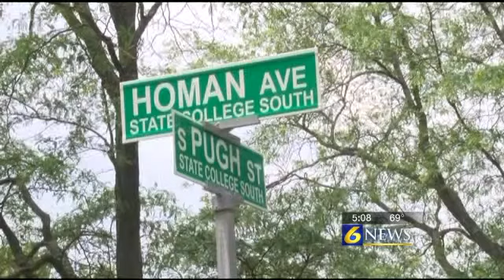Police search for missing tortoise in Centre County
By: Erin Calandra

SPRING TOWNSHIP, Centre County, Pa. -- Spring Township police are investigating what could be an unusual theft after a woman reports that her rare pet, a tortoise, was taken out of her backyard.

The race is on to find this beloved pet.

Police said their phones were ringing off the hook Tuesday with reports of people who said they've spotted a tortoise, some coming as far as State College.

Teddy is a 5-year-old female Russian Tortoise. She disappeared Saturday morning from a pen in the backyard of a home along the 800 block of North Water Street in Spring Township.

Police are investigating this as a theft, and they say it could be a matter of life or death for Teddy if she isn't found.

The owner says Teddy has a special diet, requires supplements and heat to keep her healthy.

Police aren't sure yet if someone took the tortoise and let it loose, or if it did somehow breakout of the cage, but police say calls have been pouring in from people who say they've spotted on, most of them from the North Water Street area, but one call came from about 12 miles away along Homan Avenue in State College.

Teddy has a yellow and brown shell. She's about eight inches long and five inches wide, weighing between two and three pounds.

If you have any information on Teddy, you're asked to call Spring Township police.